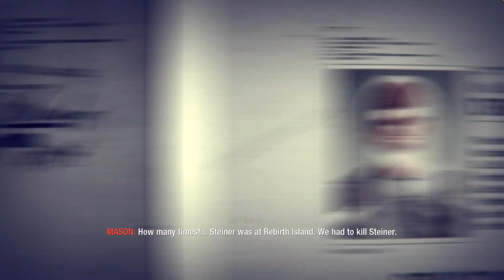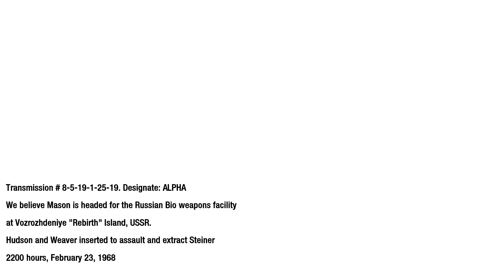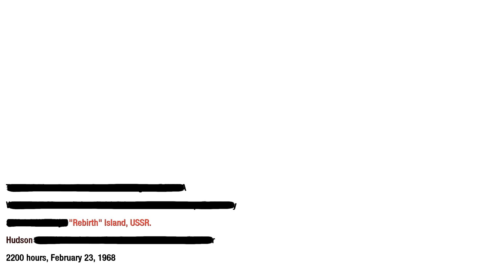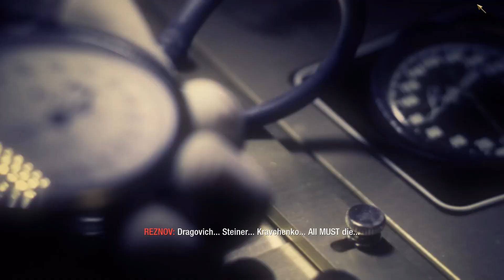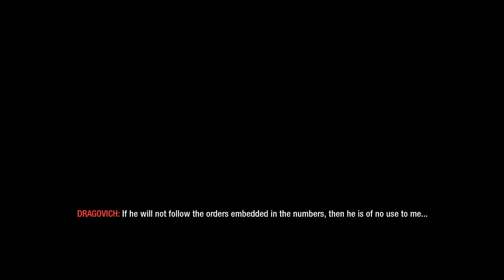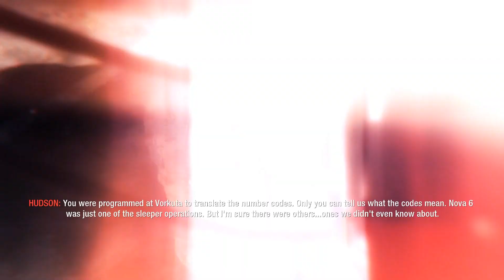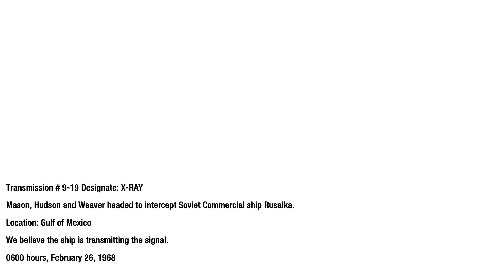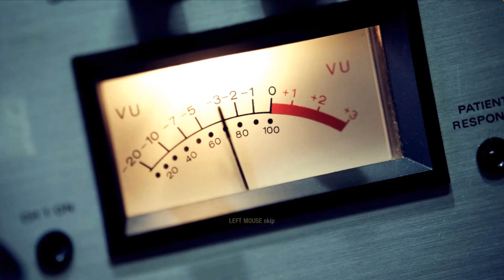Call of Duty: Black Ops | Final Mission | ENDING